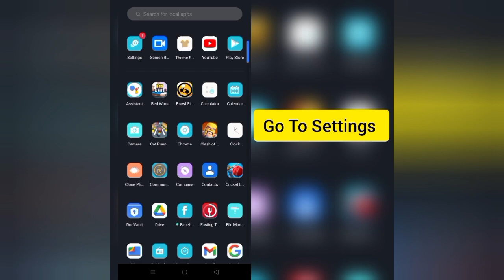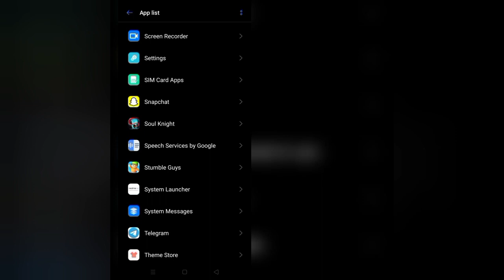How To Solve Stumble Guys App Not Working(Open) Problem|| Rsha26 Solutions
How To Solve Stumble Guys App Not Working(Open) Problem

Hii friends welcome to my YouTube channel Rsha26 Solutions, today I am showing you how to solve Stumble Guys app not working(open) problem through this video hope so this will be helpful for you if you are facing the same issue.